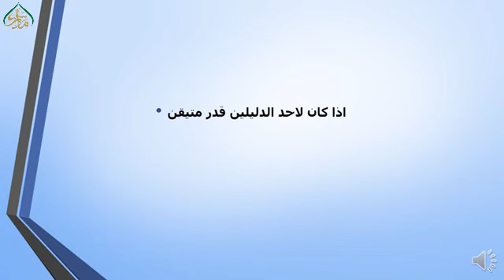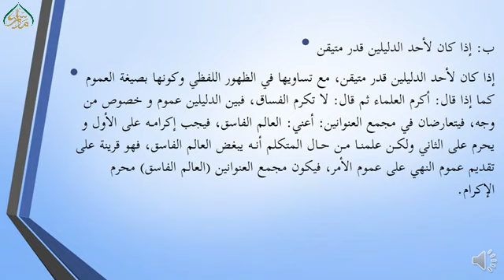سبق 64 : التخصیصAl Mojaz part 2 lesson 64الموجز حصہ دوم،